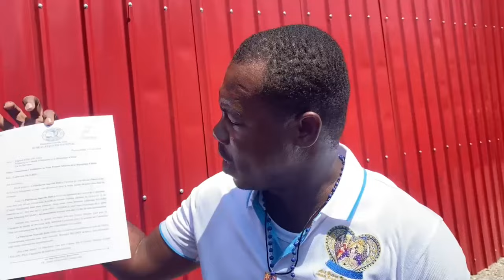Son peyi difisil wii Mezanmi ti Youry Al depoze papyel nan Villa Dacceuil kòm poste premier ministre